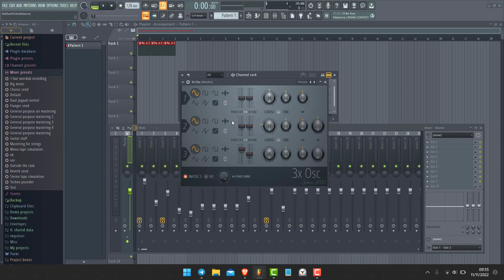Comment AM OSC 3 dans 3X Osc